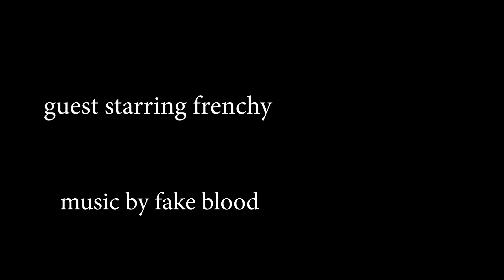Apple Music vs Spotify